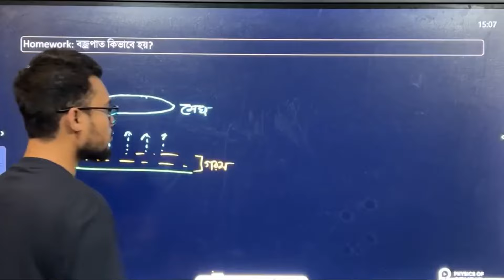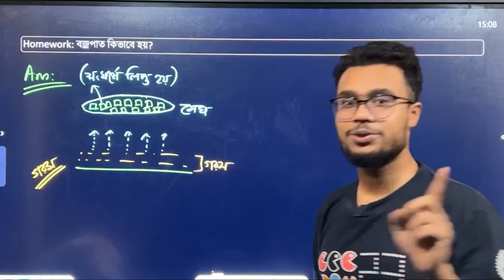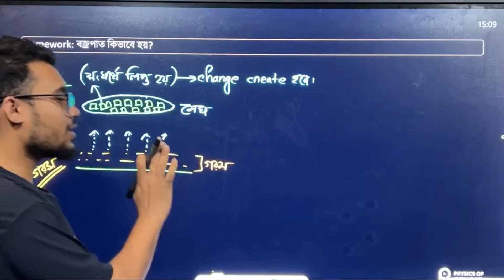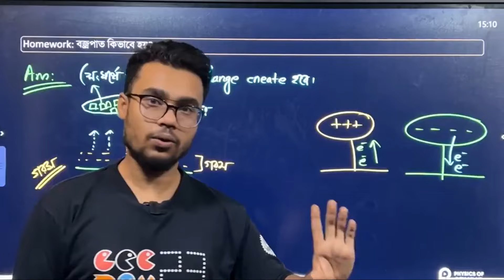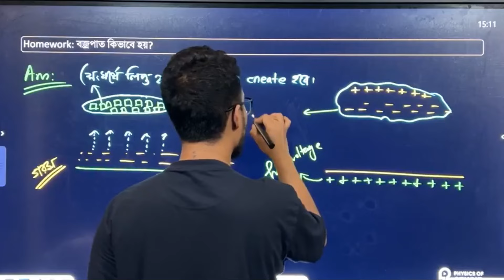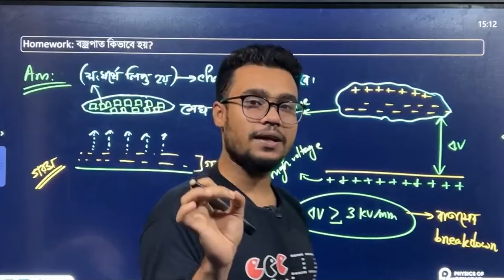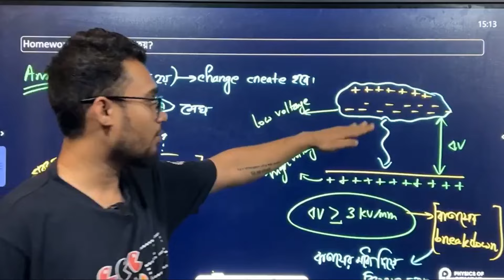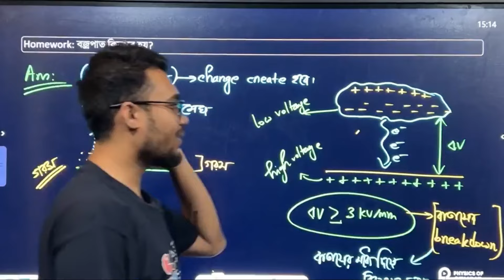বজ্রপাত কিভাবে হয় জেনে নাও | HSC Physics | Promit Biswas, EEE, BUET